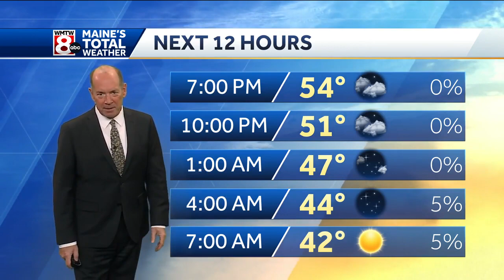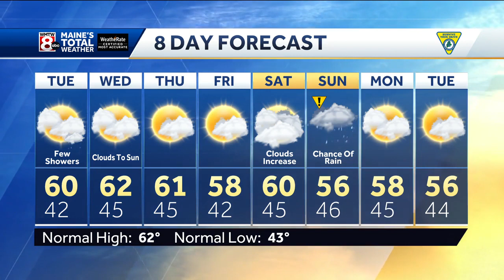Frost on the pumpkins for a portion of southern Maine tonight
How's the weather looking for your Tuesday? Get your latest Maine's Total Weather video forecast from Meteorologist Roger Griswold.